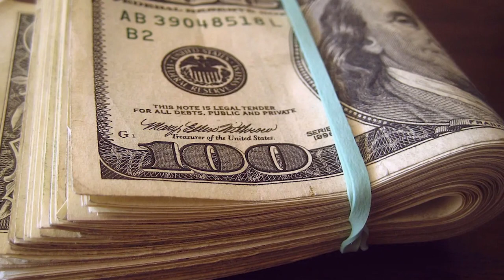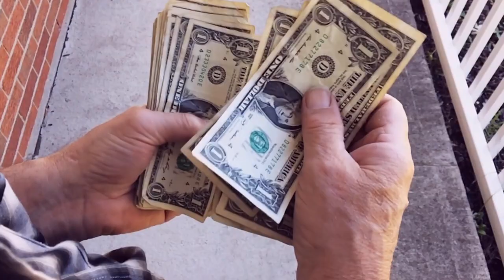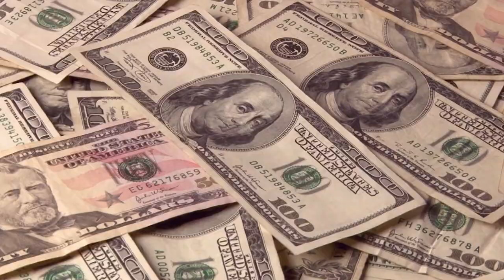Inside Mark Zuckerberg's INSANE House Collection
Hi there, and welcome to Luxness! Mark Zuckerberg is well known for being the cofounder and chief executive officer of the world's largest social networking website, Facebook. And with a net worth of $75.2 billion, he can surely afford to live a life of luxury. So in today's video, we will be taking a closer look inside his insane house collection.